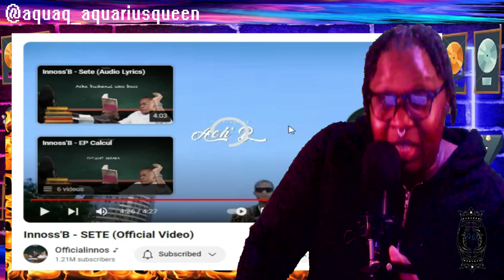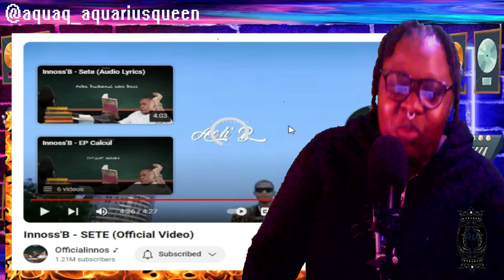Innoss'B - SETE (Official Video)